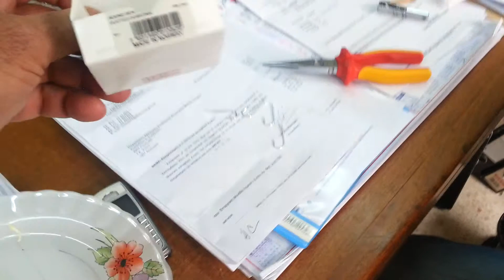Savvas kompos gia paragadi